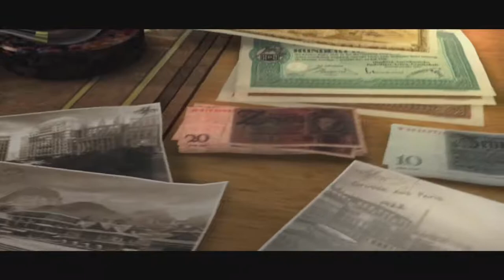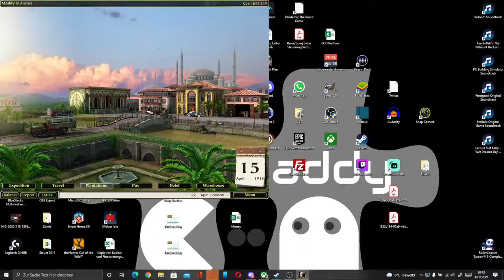Vermeer 2 [The Great Art Race] [Folge 1 von 4] - endlich den Klassiker gefunden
Kindheitserinnerungen werden wach, wenn ich an die vielen Stunden Vermeer denke, welche ich in meiner Kindheit gespielt habe. Nach langer Suche habe ich Vermeer2 unter den Namen "The Great Art Race" bei Steam gefunden. Lasst uns gemeinsam eine Runde genießen :)

★Beschreibung★
Die berühmte Kunstsammlung Ihrer Familie wurde gestohlen. Investieren Sie Ihre Gewinne Ihrer Kaffee- und Tabakplantage, um die Kunstschätze Ihrer Ahnen wiederzufinden – aber nur, wenn Sie Ihren Kolonialwarenhandel im Griff haben.

Euer der_Maddy

★UNTERSTÜTZUNG★

🔹Spiel: Vermeer 2 (The The Great Art Race)
🔹Publisher:  Assemble Entertainment
🔹Entwickler: Ascaron Entertainment ltd.